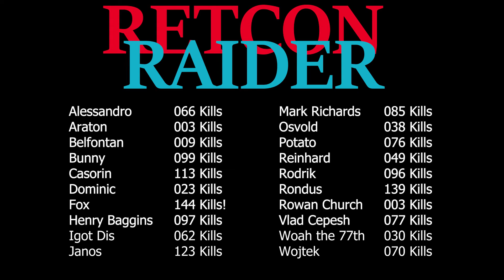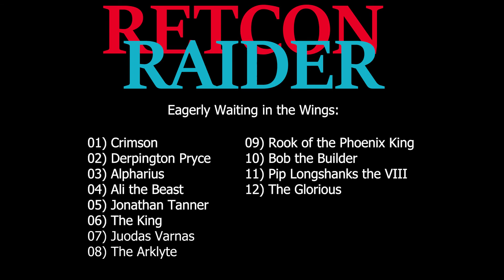Battle Brothers - Ep. 44: Head to Head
Today, the Raiders take on a seemingly simple contract to patrol the roads between towns. Easy, right?

Of course not. Nothing is ever easy when it comes to Battle Brothers.

Raider Lord: Revenant

Veteran Raiders:  Laura Van Wyk, Mildly Nuclear, Nazzul, Rowan Church, and Sir Skelibate!

Honorary Raiders: Gilraen Bior, James Trimmier, Purge, and Woah77!

Raiders-in-Training: Anuchit Singsirikul, Henrik Reimer, lol32, Mark Richards, and vucrulez!

I'm not associated with Battle Brothers or Overhype Studios in any way. I just like playing turn-based strategy and role-playing games, even though I'm not all that good at them.